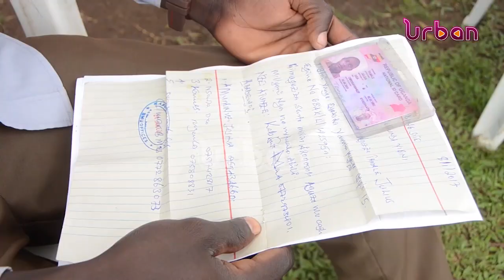Government returns impounded fishing materials to fishermen